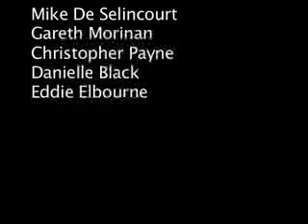Run Jon Run [Warwick Shootout Filmmaking Filmmaking Competition Entry 2005]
Made for the Warwick Shootout short film-making competition - with 7 minutes to go, can one man make the trip of a lifetime, against all the odds? And, more importantly, should he?

Trivia
This film was actually planned, written and made in 8 hours; some of us were drinking on Friday then got up late the following morning.
Both photographer Jeff Fry, (who cameos as himelf,) and Cecil the duck did all their own stunts
Tango subplot was entirely due to a 2 for 1 offer at Costcutters

Quotes
"It's not Tango!"
"That, my friend, is the magic of television"
"So we've got no plot ideas at all, then?"

Tagline
Jeden Tag, jedes zweite Treffen Sie ein Gareth, das Ihr Leben ändern kann

.not at all influenced by Run Lola Run...